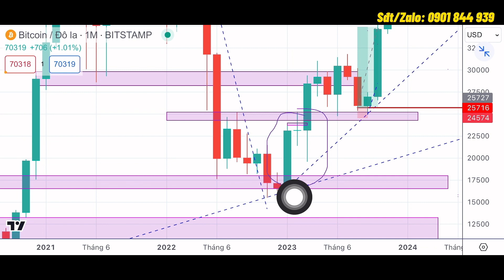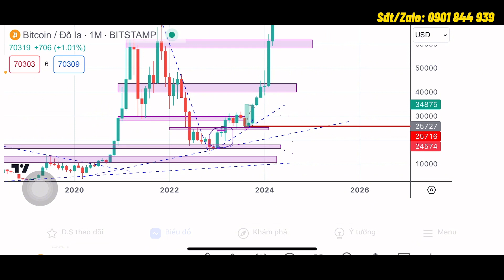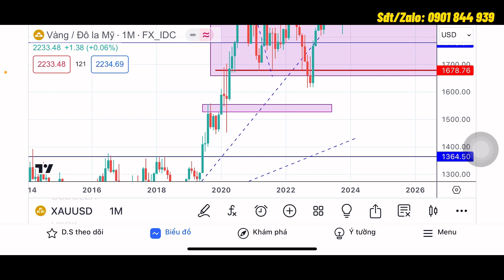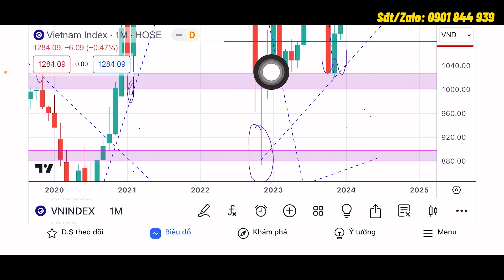Cú Đẩy Giá BĐS Đầu Năm 2024 Là Cơ Hội 10 Năm Có 1?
- Bất Động Sản đầu năm 2024 rất tích cực và làm cho tâm lý nhà đầu tư tốt hơn rất nhiều sau thời gian bị Suy Thoái.
- Và Cú Đẩy Giá này liệu có phải là Cơ Hội trong chu kỳ này. Mặc dù giá đã tăng nhẹ, Sốt nhẹ, nhưng vẫn chưa trở về giá đỉnh cũ.
- Bản chất các thị trường đầu tư cũng khá giống nhau khi bị Suy Thoái xảy ra . Và những cú đẩy giá , ghi nhận thanh khoản tăng cao lại là Cơ Hội Rất Tốt cho thị trường phục hồi ở thời gian sau đó